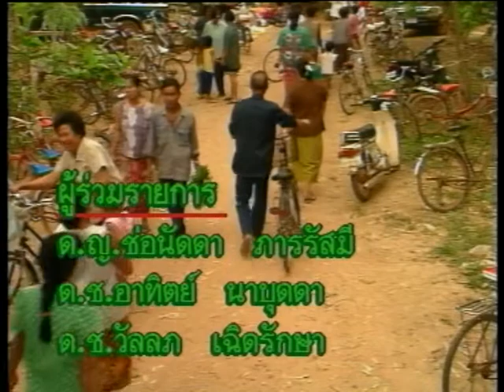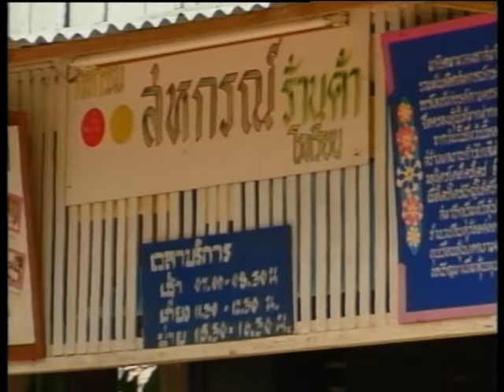ทุ่งแสงตะวัน ตอน ตลาดนัดโรงเรียน | 27 ส.ค. 2537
โรงเรียนเปิดตลาดนัด ให้เด็กๆนำอาหารจากธรรมชาติมาขายที่โรงเรียน จากนักเรียนเปลี่ยนบทบาทเป็นพ่อค้า แม่ค้า

ทุ่งแสงตะวันอัพเดตทุกวันเสาร์
07.30 ในเพจทุ่งแสงตะวันและ Youtube : PayaiTV นะคะ
05.05 ที่ช่อง 3HD กด 33 ดีเหมือนเดิมเสมอ